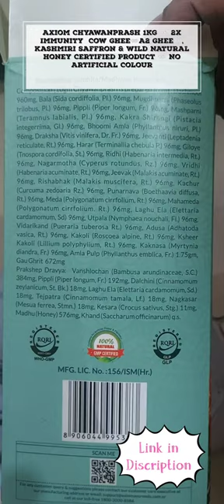best chyawanprash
Axiom Immunity Booster Pack of Royal Ayurvedic Chyawanprash 1kg & Ashwagandha Leaf juice 160 ml | Made With Deshi Cow Ghee(A2 Ghee), Kashmiri Saffron & Wild Natural Honey | 2X Immunity | | No Artificial Colour & Flavours
used plant orginated Vanshlochan which is beneficial because of its strengthening action and adaptogenic properties. Vanshlochan has restorative effect on body tissues. According to ayurveda, it increases immunity, so it is a main ingredient of Chyawanprash used as immuno-modulator. It is a very effective medicine for cold and running nose. Artificially prepared Vanshlochan is now sold in Indian Market, used in ordinary chyawanprash.Axiom Chyawanpras is made from desi cow ghee (approx. 7% A2 ghee ) which increases the potency level of chyawanprash. Polyphenolic compounds in several herbs and Wild Natural Honey in chyawanprash are found beneficial in various human degenerative diseasesMIXTURE OF RARE HERBS & PRAKSHEP DRAVYA: Preparation of Chyawanprash is 48 g of each of medicinal herbs, such as Bael, Agnimanth, Kashmarya, Shyonak, Paatla, Gokshur, Sarivan, Barikateri, Kantakaari, Kakdasingi, Draaksha, Haritaki, Guduchi, Amla, Bala, Bhumyamalaki, Vasa, Jivanti, Kachur, Pushkarmul, Musta, Mudagparni, Mashaparni, Shalparni, Pithawan, Pipali, Kaknasa, Varahi, Vidaarikand, Punarnava, Neelkamal, Aguru, Chandan, Shatavar, and Asgandh.
POWER OF RASAYANA: Boost Immunity of respiratory tract, Helps in Detoxification, Maintains heart health, Improve Complexion, Extremely rich in vitamins and minerals, Improve digestion and eases constipation, Helps in all kinds of weaknesses, Eliminating degenerative processes, Antioxidant, Adaptogenic, Immune-Builder, Improves Digestion and Metabolism